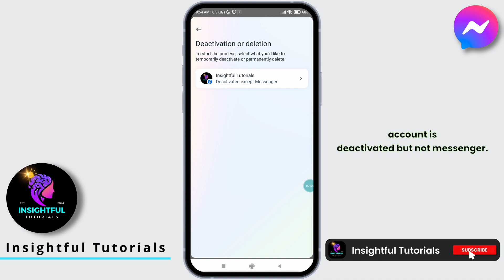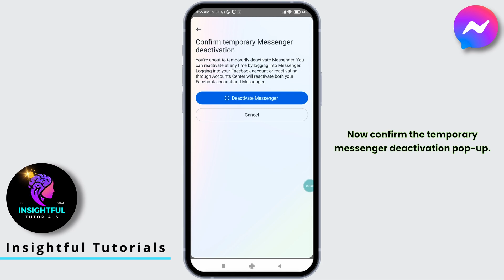How to Deactivate Messenger Account (2024 Update) । Deactivate Messenger Account। Messenger Deactive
How to Deactivate Messenger Account । Deactivate Messenger Account। Messenger Deactivate

👋 Welcome to Insightful Tutorials! In this guide, we'll walk you through how to deactivate your Messenger account with the 2024 update. Whether you're taking a break from messaging or want to step back from Messenger temporarily, deactivating your account can help you maintain your privacy and take a pause from messaging activity.

Tips for Deactivating Messenger Account (2024):
We're here to assist you every step of the way.

🔌 Timestamps:

0:00 - Introduction
0:05 - How to Deactivate Messenger Account: 2024 Update
0:10 - Step-by-Step Guide for Deactivating Your Account